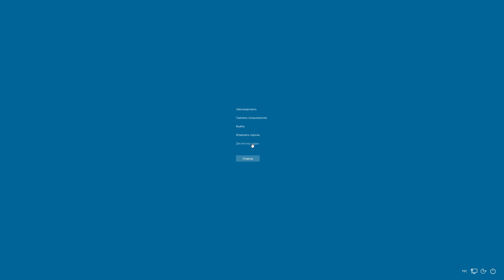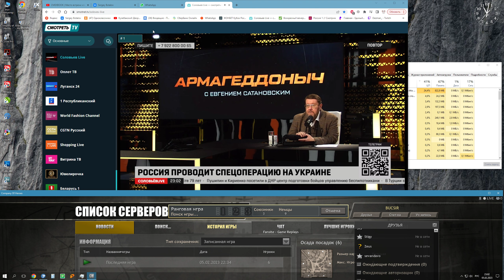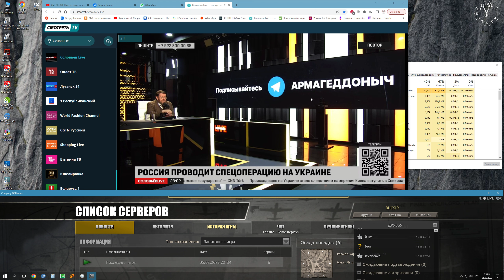Company of Heroes 1 - 3х3 - 2 боя. Первый- проигрыш. Второй -победа с ТОПами против ТОПов)